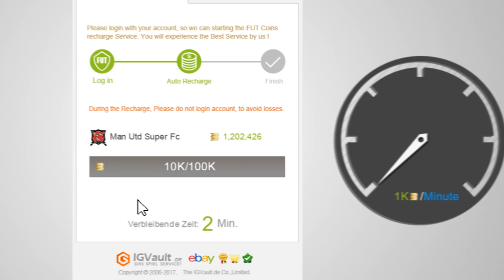TOP 6 EHEMALIGE OP SPIELER HEUTE! || MGT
✘ SOCIAL MEDIA!

✘ UNTERSTÜTZUNG!